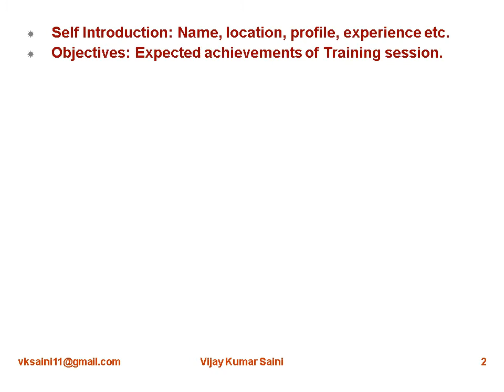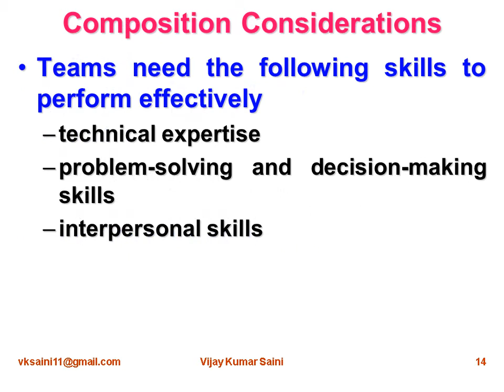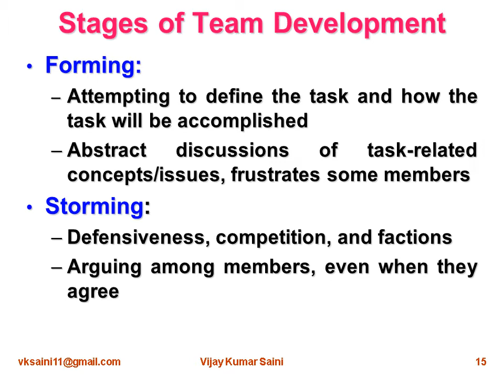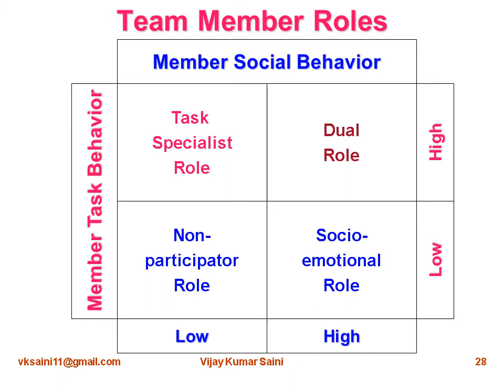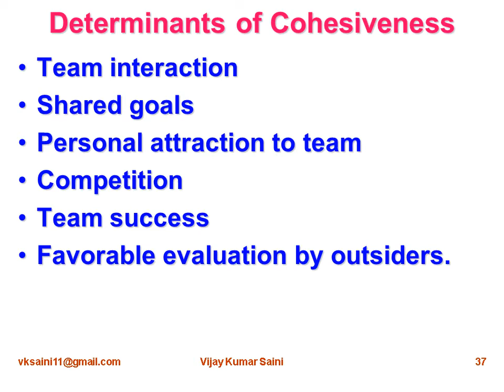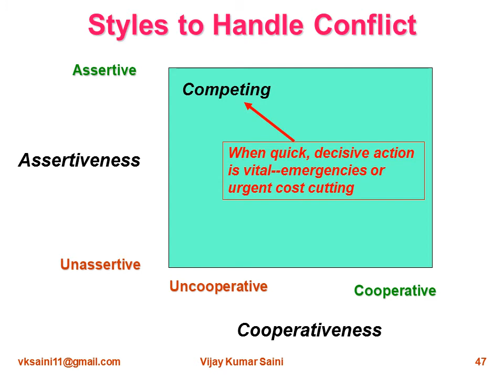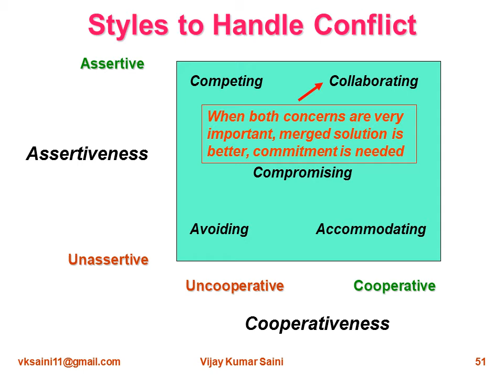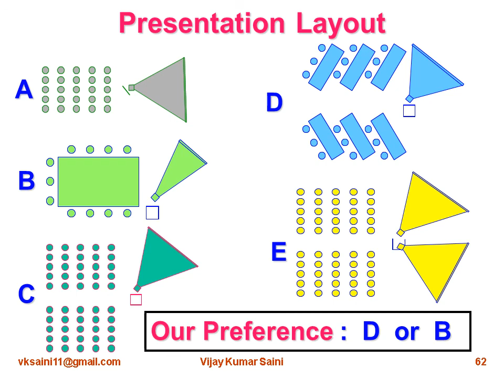Group Dynamics & Team Building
Team Building is essential part of any organizational journey towards its business and economic goals. This program touch base the Group dynamics and Team Building aspect of the small, medium or large enterprises